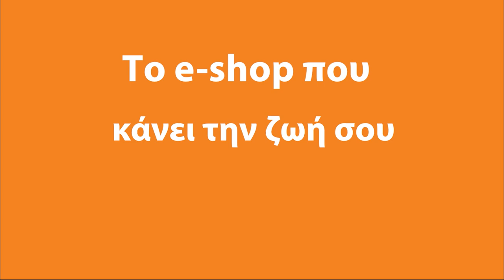'Έβρος: Συνελήφθησαν τρία άτομα για μεταφορά παράνομων αλλοδαπών | Pronews TV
Συνελήφθησαν τρία άτομα για μεταφορά παράνομων αλλοδαπών σε περιοχές του Έβρου.

Ειδικότερα, σε οικισμό του Έβρου, αστυνομικοί του Τμήματος Συνοριακής Φύλαξης Τυχερού της Διεύθυνσης Αστυνομίας Αλεξανδρούπολης συνέλαβαν χθες, Σάββατο 3 Αυγούστου, τον οδηγό και τον συνοδηγό Ι.Χ.Ε. αυτοκινήτου, οι οποίοι μετέφεραν παράνομα στο εσωτερικό της χώρας επτά μετανάστες.

Ο οδηγός του οχήματος, ο οποίος, όπως διαπιστώθηκε, δεν είχε άδεια ικανότητας οδήγησης, αρχικά δεν συμμορφώθηκε σε σήμα στάσης των αστυνομικών και συνέχισε την πορεία του. Τελικά ακινητοποίησε το όχημα και συνελήφθη μαζί με τον συνοδηγό.